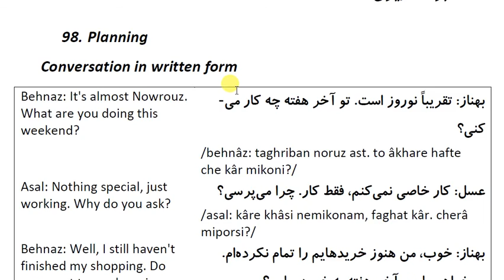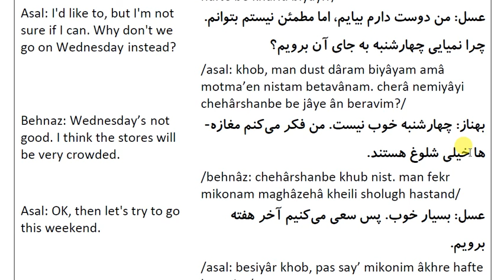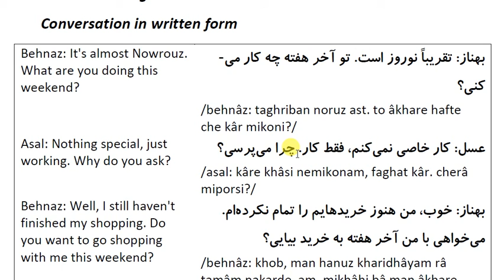Farsi Conversations: Conversation 98: Part 1: Planning - conversation in written form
About this series of videos and the book:

This book consists of 100 units, each illustrating the Farsi language used in a particular situation in both written and oral language, followed by a summary which gives all the key phrases covered in the conversation. This section provides you with all the everyday expressions and phrases you need to speak in natural Farsi. After common phrases, you’ll find some exercises that give you further help and ensure that you have everything you need at your fingertips. FREE YouTube videos provided by the author helps you learn the correct pronunciation to communicate with confidence.